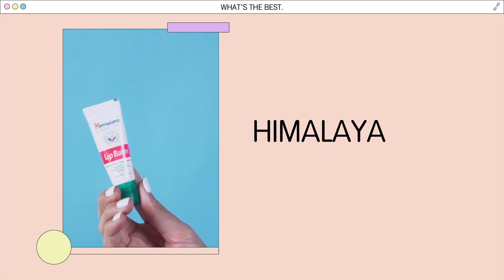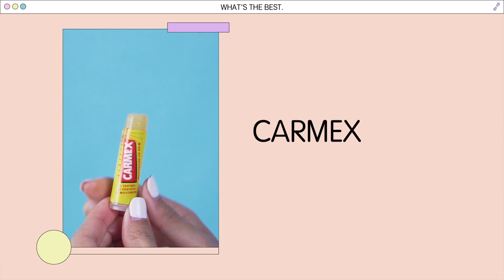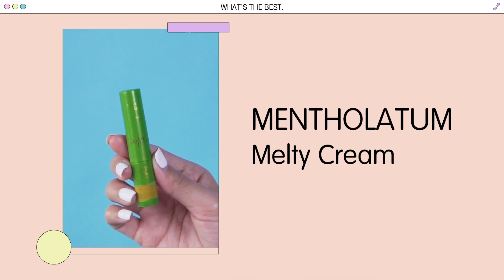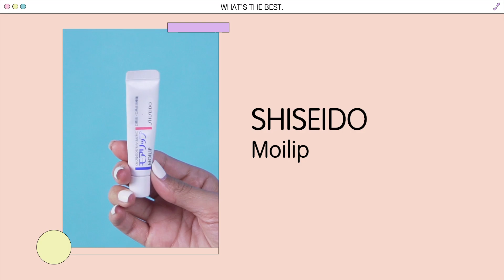พิสูจน์ 10 ยี่ห้อลิปมัน ตัวไหนให้ความชุ่มชื้นดีที่สุด!? | What's The BEST EP.16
ลิปมันที่สาวๆ ใช้กันอยู่ทุกวัน ให้ความชุ่มชื้นได้ดีแค่ไหน ?? แล้วสงสัยมั้ยว่าตัวไหนให้ความชุ่มชื้นได้ดีที่สุด!! มาทำการทดลองไปด้วยกันเลยจ้าา

*Playlist* ออกกำลังกาย ลดน้ำหนัก